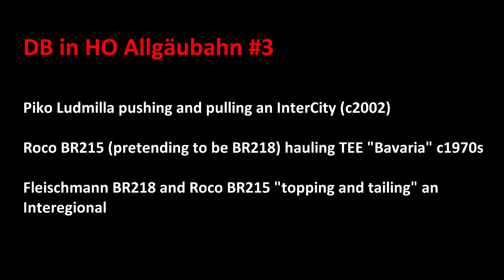DB in HO: Allgäubahn #3- Ludmilla with IC "Allgäu"; TEE Bavaria c70s; BR218s top and tail IR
Here is a mix of the non-electrified Allgäubahn formations across the years. It also shows the way that DR stock became subtly drawn into the wider network.

The 1st train is my fantastic, old school, GDR made Piko Ludmilla. I was surprised to discover that in real life, these could work in push / pull mode with the DB IC pilot coaches. Now these coaches were actually conversions of DR Halberstädter coaches. The 1st batch were still recognisable, but the second batch (like the Fleischmann model I am using) were unrecognisable and looked like new coaches. I have to say, having an old school GDR loco pushing a sleep uniform IC rake looks really weird and interesting. Here is a video from real life, almost identical to the Fleischmann rake I am running:
I don't know if the combination of ICE liveried coaches with burgundy livery loco ever happened, so that is probably an inaccuracy. Maybe one day I will get a Roco Ludmilla in DB colours.

The next train is an interesting and short TEE formation. The "Bavaria" ran from Zurich to Munich, and was often only made of three coaches- a DB AVMZ corridor, DB ABMZ open coach and an SBB UIC-Z restaurant. Sometimes the restaurant was in TEE colours- other times allover maroon. In Switzerland, the train was hauled by an SBB re4/4i (often in TEE colours)- a DB BR218 diesel then took over. My Roco BR215 is standing in as a BR218. The restaurant is an original design Liliput non-NEW version, but looks really good in this rake. The DB coaches are latest generation Lima (very good indeed, but light shines through the maroon paint, which spoils them in bright light- must paint them black inside one day).
(my rake is in the picture on the header). Also, here is a video of the rake in the 1970s

Finally, my IR rake with BPMZ "snack point" makes a return. As per real life, I have replaced one of the DB UIC-Xs with an Ex-DR Halberstädter UIC-Z2 coach. These were refitted to exactly the same standard as the UIC-Xs. They are really difficult to tell apart, except for the different roof end profiles. Mine is a Sachsenmodels version- you can spot it as it has "Bike" written on the side. It is also missing buffers at one end (buyer beware!!!).
The train is topped and tailed by my Fleischmann BR218 and my orientblue Roco BR215 (standing in for a 218). I put the Roco on the back because it has working tail lights, but these did not show up very well.